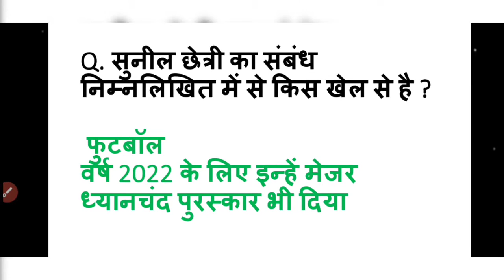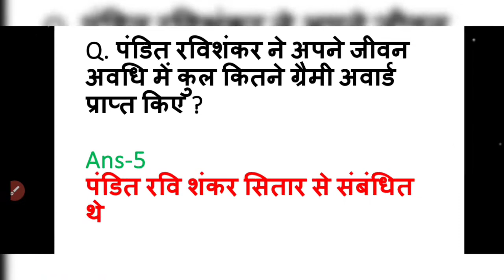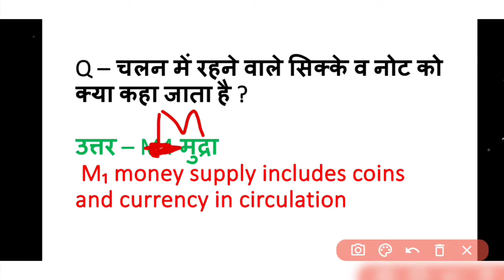SSC MTS 18 July 3rd Shift Questions| ssc mts 18 July 3rd shift exam analysis